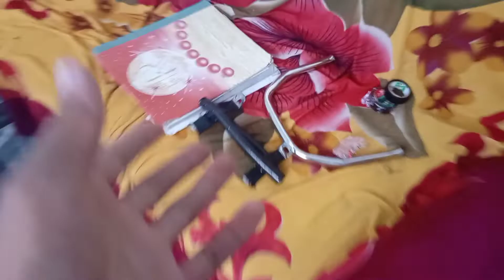Yeah kya ho gaya 😱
Lahori Vlogs was Established on 2015 with a Motive to create Content that can make people Laugh and Smile.
We all created this Child!
This Channel will and always will be working hard to make you smile no matter what.

BECAUSE A PROMISE WILL ALWAYS BE A PROMISE!